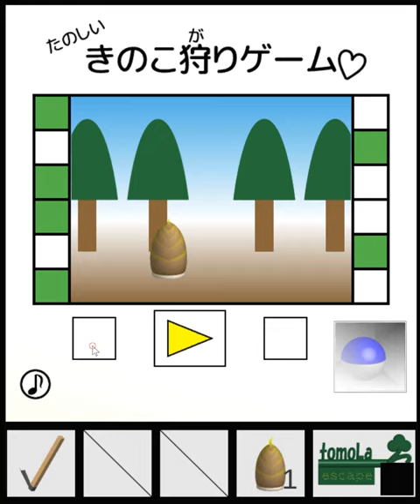[TomoLaSiDo] Escape Challenge 187: Room with Bamboo Shoots Walkthrough